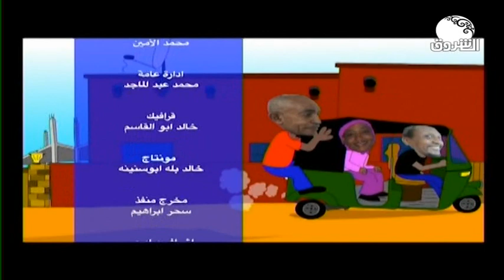الدوبلير 2 ــ يوميات مواطن من الدرجة الضاحكة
الشروق_ الفضائية
Ashorooq Tv
ـــــــــــــــــــــــــــــــــــــــــــــــــــــــــــــ